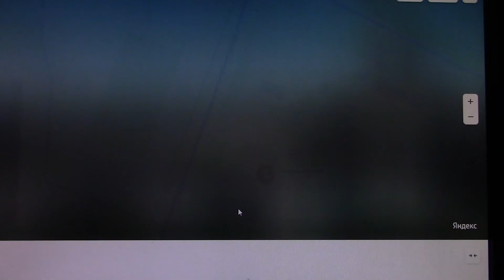Коломенская мозаика: выпуск 17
В очередном ежемесячном выпуске передачи "Коломенская мозаика" (№ 17), посвященной музею-заповеднику Коломенское, знакомимся с новостями и обзором экспозиций Коломенского и в особенности с усадьбой кузнеца.